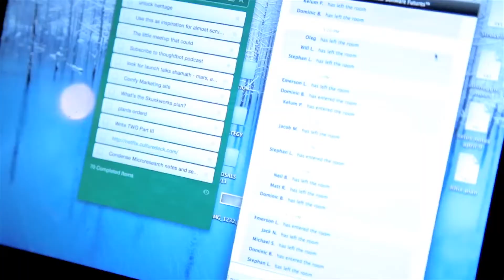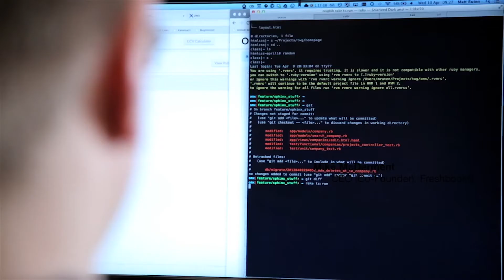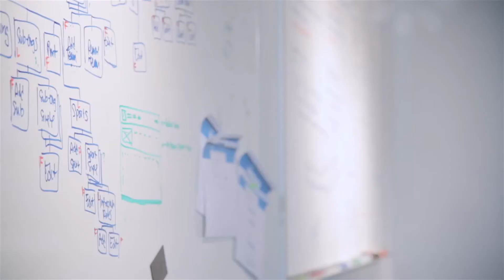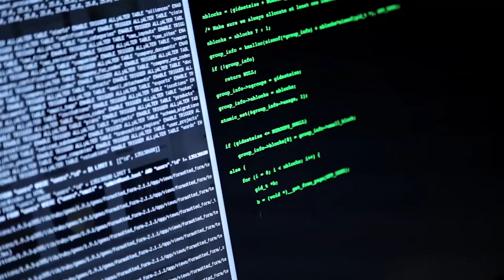23) Как сделать компанию успешной [Продуктивное мышление]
Какие люди сделают вашу компанию прибыльной и успешной.

Дата выхода в эфир: 20 марта 2016 г.